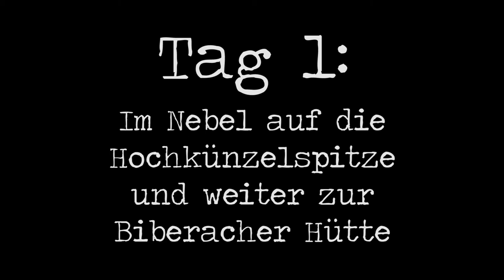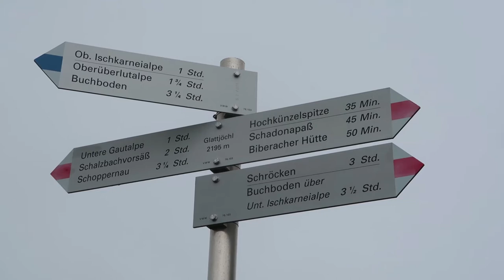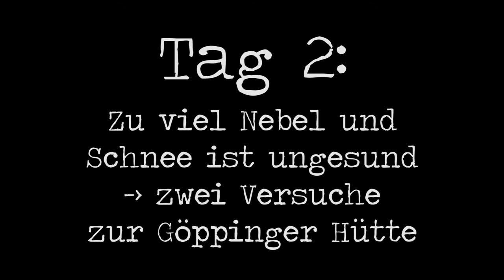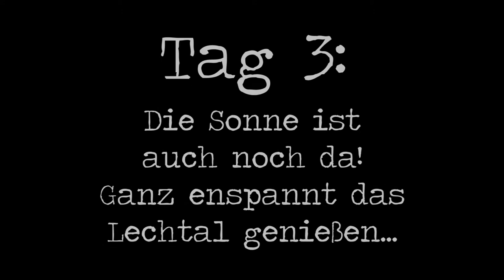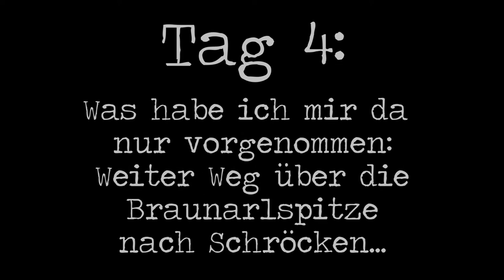4 Tage Lechquellenrunde // Solo-Hüttenwanderung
Begleite mich auf meiner 4-tägigen Hüttentour durch das Lechquellengebiet. Bei durchaus wechselhaftem Wetter (von Schnee bei Temperaturen um 0°C bis Sonne bei 25°C ist alles dabei) geht es von Schoppernau über die Biberacher, Göppinger und Freiburger Hütte nach Schröcken.

An den 4 Tagen konnte ich auch zahlreiche Tiere entdecken, neben Gämsen und einigen Murmeltieren habe ich auch richtig viele Steinböcke gesehen, so viele habe ich bisher noch nie auf einem Fleck gesehen (und auch nicht so nah).

Anmerkung:
Wanderungen in den Alpen können insbesondere bei schlechtem Wetter (Schnee, Regen, dichter Nebel...) brenzlig werden! Achtet auf eure Grenzen und dreht lieber früher als später um.

Videoaufnahme, Videoschnitt und Musik, wie immer alles selbstgemacht.

\o/ Habt Spaß und genießt das Leben! \o/